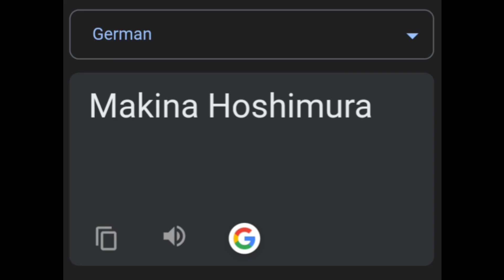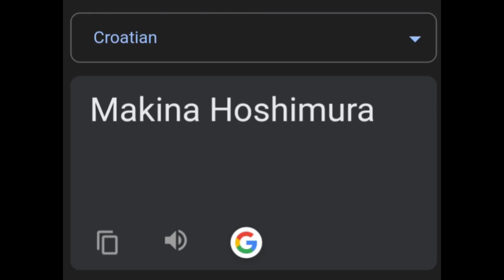(1,400) Corpse Princess Shikabane Hime (Makina Hoshimura) In (10) Different Countries | Part.1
(Makina Hoshimura)
Translate From :
🇯🇵 Japanese

Countries List :
01. 🇮🇹 Italian
02. 🇫🇷 French
03. 🇩🇪 Germany
04. 🇳🇱 Dutch (Netherlands)
05. 🇬🇧 English (United Kingdom)
06. 🇬🇷 Greek
07. 🇵🇱 Polish
08. 🇺🇦 Ukrainian
09. 🇭🇷 Croatian
10. 🇦🇲 Armenian

Thumbnail (160%) : Makina Hoshimura Vacationed Armenia